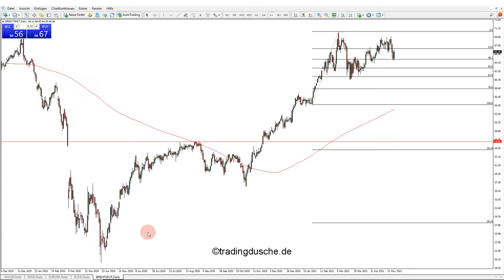Daytrading mit Gold und ÖL für Trading Anfänger (Traden lernen Video 9)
Daytrading lernen für Anfänger: Im Trading lernen Video 9 erklären wir, wie Daytrader Gold und ÖL traden, worauf du im Trading-Programm achten musst UND vor allem, welche News aus Wirtschaft, OPEC und Notenbanken für Gold und Öl wichtig sind und welche Auswirkungen sie haben können. Welche Termine sind für Öl-Trader relevant und wie beeinflussen die Notenbanken die Rohstoffmärkte? Wie hängt alles miteinander zusammen? DAS und noch mehr in diesem Video.

▶ Große Trading-Ausbildung kostenlos! Komplette Ausbildung von A-Z inkl. Software, Livetrading und Trading-Konto (Demo & Echtgeld zur Auswahl). Jetzt kostenlos holen auf unserer Homepage

RISIKOWARNUNG/NUTZUNGSBEDINGUNGEN: Jegliche Meinungen, Nachrichten, Analysen, Kurse, dargestellte Inhalte oder Informationen (nachfolgend Inhalte genannt) werden als allgemeine Marktkommentare/allgemeine Informationen von der tradingdusche GmbH bereitgestellt und stellen keine Anlageberatung, Investitionsratschläge, Signale oder ein Angebot/Aufforderung zum Kauf oder Verkauf von Finanzprodukten dar. Sie dienen ausschließlich Informationszwecken und spiegeln lediglich die persönliche Meinung der tradingdusche GmbH wieder. Alle Inhalte basieren auf Informationen, die der allgemeinen Öffentlichkeit zugänglich sind. Eine individuelle Anlageberatung können die bereitgestellten Inhalte nicht ersetzen und erheben hierauf auch zu keiner Zeit Anspruch. Die tradingdusche GmbH bietet grundsätzlich keine Anlageberatung, Investitionsratschläge oder Handelssignale an. Die Tradingdusche GmbH ist nicht für Verluste oder Schäden verantwortlich, inklusive und ohne Beschränkung auf jeden entgangenen Gewinn, der direkt oder indirekt durch Tradingaktivitäten entsteht, die auf diesen Inhalte basieren. Es wird keine Haftung für die Richtigkeit und Aktualität der Inhalte übernommen. Alle Finanzprodukte bergen ein sehr hohes Risiko für Ihr Kapital und sind deshalb nicht für alle Investoren geeignet. Mit dem Handel von Finanzprodukten und Finanzprodukten mit Hebelwirkung können Verluste in Höhe der gesamten Einlage und ggf. darüber hinaus entstehen. Bitte informieren Sie sich hierzu vorab bei Ihrem Broker sowie über die jeweiligen gesetzlichen Bestimmungen in Ihrem Land. Vergewissern Sie sich, dass Sie alle damit verbundenen Risiken vollständig verstanden haben und lassen Sie sich gegebenenfalls von fachkundiger Seite beraten. Die Risiken im Trading sind sehr groß und vielfältig und können hier deshalb nicht ausführlich genannt werden. Bitte beachten Sie deshalb unbedingt unsere ausführlichen und ggf. aktualisierten Risikohinweise, Nutzungsbedingungen und Warnungen Beachten Sie primär bitte unbedingt die individuellen Informationen, Risikohinweise, Warnungen, Bedingungen, AGB´s und Nutzungsbedingungen ihres jeweiligen gewählten Brokers/Anbieters und lassen sich bei Fragen voran von fachkundiger Seite beraten! Veröffentlichung und Copyright by tradingdusche GmbH, Berlin. Tradingdusche ist eine eingetragene Marke.